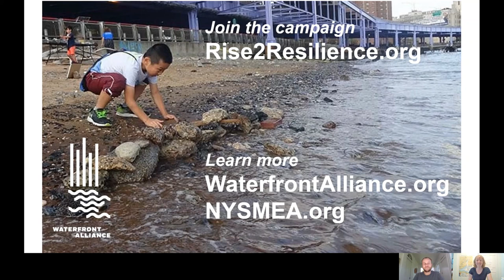Become an Ecological Engineer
Learn about constructing a model coastline with this fun, hands-on activity!